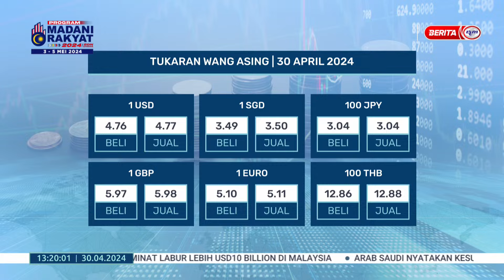30 APRIL 2024 - BTH- TUKARAN WANG ASING